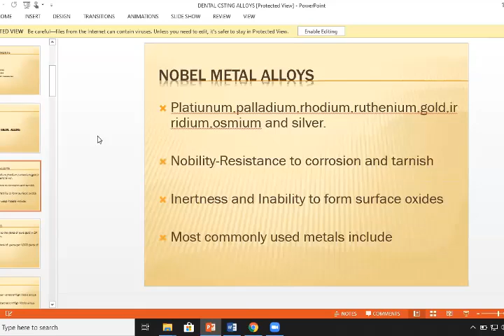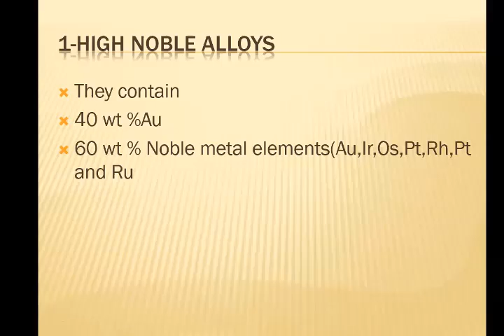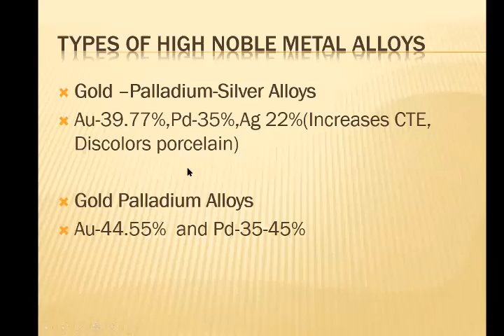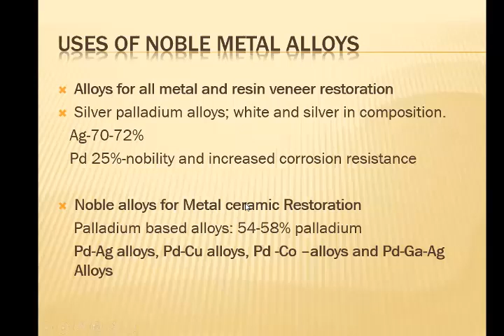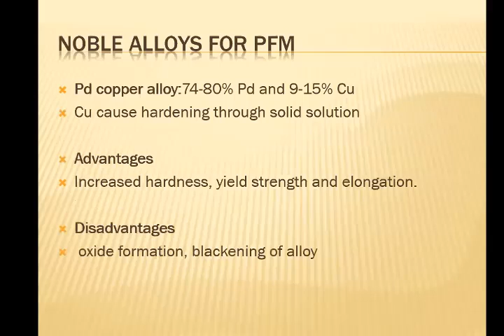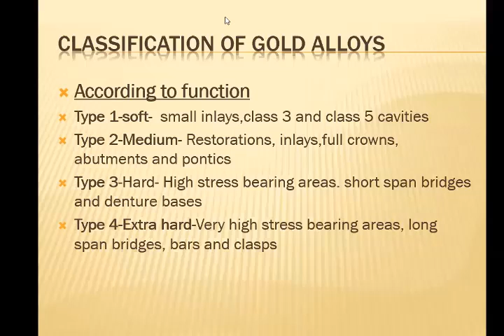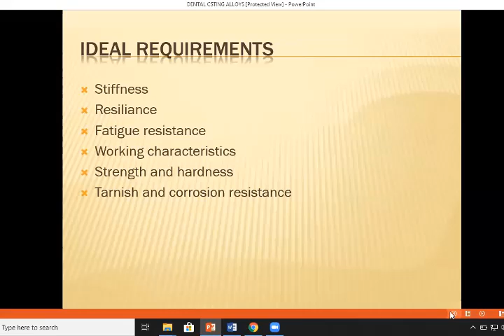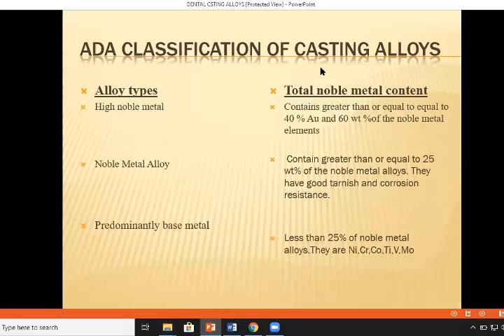4 22 2020 WROUGHT ALLOYS